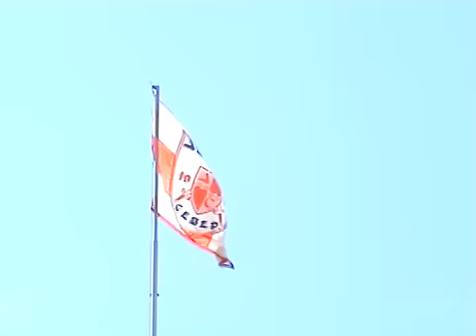Delije na Zvezda - Sloboda 5:1 - prvo poluvreme, 20.04.2011.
Mnogo, mnogo dimova...